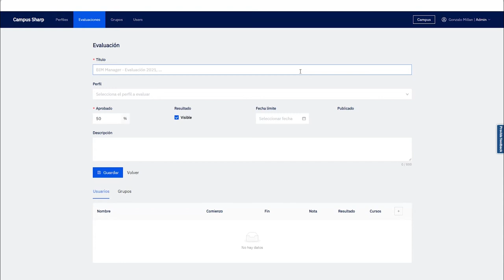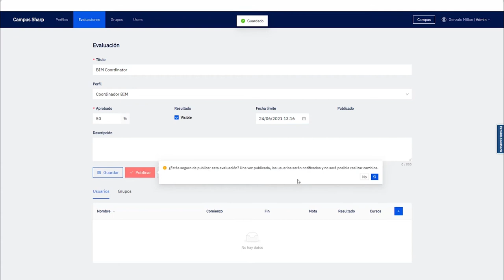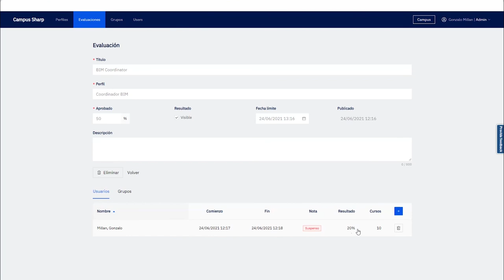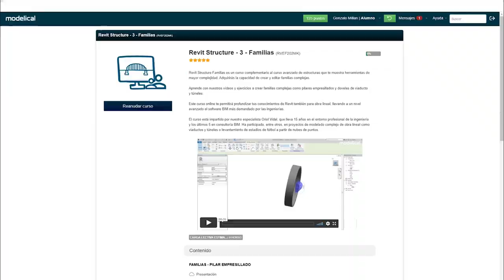Demo de Campus Sharp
Gestiona la formación de tu equipo de una manera ágil, identifica sus niveles  y necesidades formativas de forma personalizada. Evalúa los conocimientos de los candidatos en los procesos de selección.

En Modelical hemos creado Campus Sharp, nuestra herramienta para la gestión digital del conocimiento.